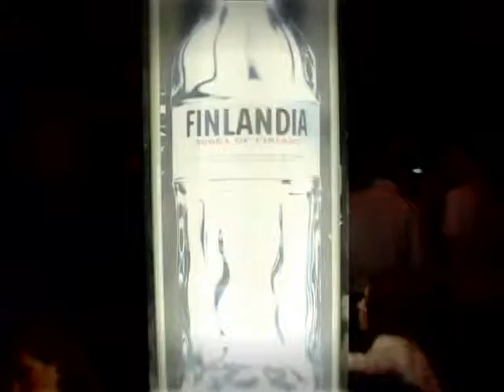New Finlandia Vodka Bottle release - Bucharest 2011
New Finlandia Vodka Bottle release event
DJ Motiv8 @ Fratelli Club - Bucharest 2011